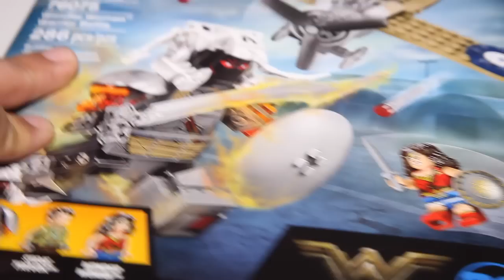Lego DC Super Hero 76075 Wonder Woman Warrior Battle Speed Build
A detailed look at the Lego Wonder Woman Warrior Battle that was inspired from the movie.
Pieces 286
Price $29.99

Take off into an epic LEGO® DC Super Heroes battle against the buildable Ares™ figure with his horned helmet, giant sword and shield. Use Wonder Woman’s superhuman powers and iconic sword and shield to tackle the mythical deity, then team up with pilot Steve Trevor in his fighter plane with flick missiles. Includes 2 minifigures plus buildable Ares figure.